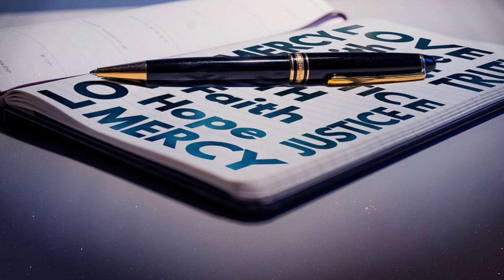Le parole della misericordia - Eterna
La parola di questa puntata di “Le parole della Misericordia” è “Eterna”, a cura di monsignor Marco Frisina.